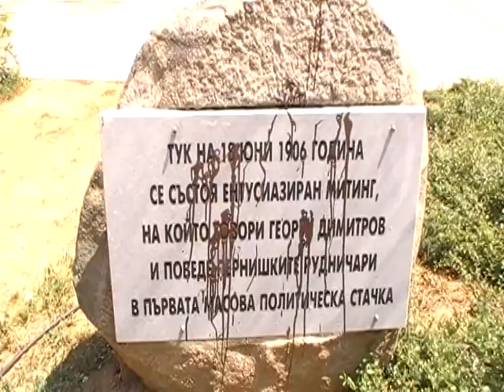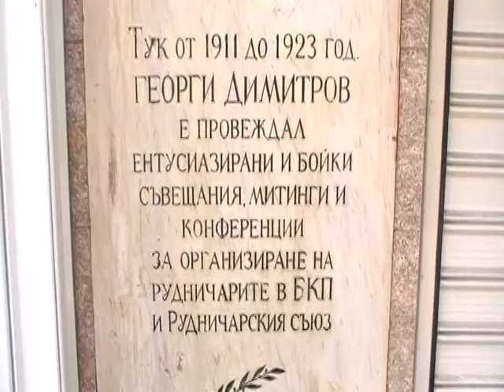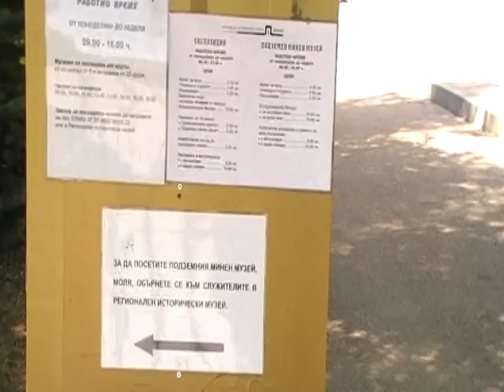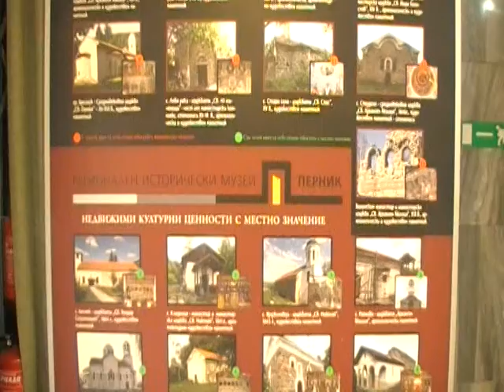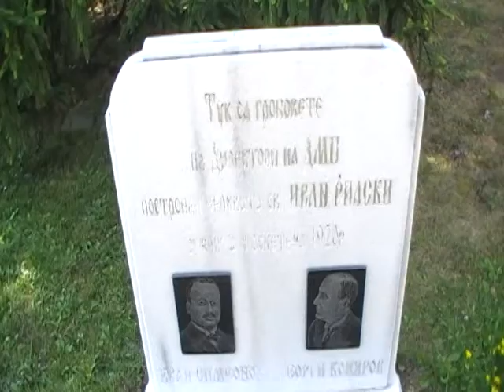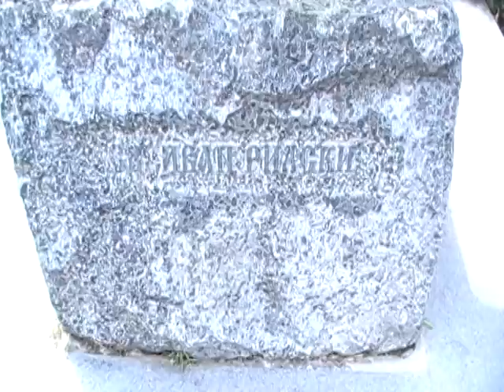ПЕРНИК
Перник е град в Западна България, административен център на област Перник и община Перник.